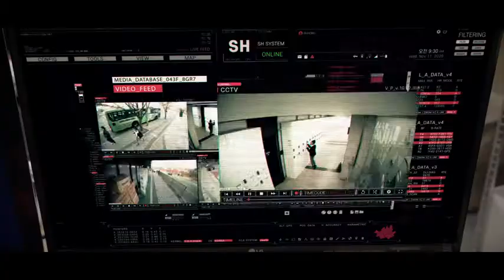Lost Angel on Steam